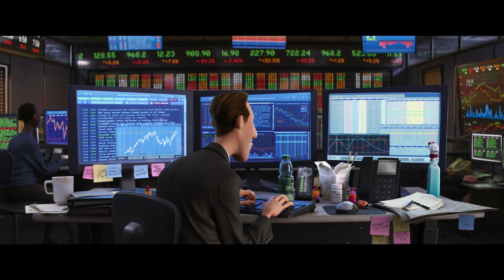Soul - Teaser Trailer - Pixar Animation Studios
The teaser trailer for Pixar's new animated feature Soul. Soul will be arriving in theaters on June 19, 2020.

Canon 6D
Canon EF 50mm f/1.8 STM lens
Canon EF 24-105 F4L IS II USM
YONGNUO YN35mm F2 Lens 1:2 AF/MF Wide-Angle Fixed/Prime Auto Focus Lens for Canon EF Mount EOS Camera
Canon EF 70-200mm f/4L USM Telephoto Zoom Lens for Canon SLR Cameras
Sony AX53
Rode VMPRPLUS Videomic Pro-R+ On-Camera Shotgun Condenser Microphone
iPhone XS
Rode SmartLav+
Zoom iQ7 Mid-Side Stereo Microphone for iOS Devices